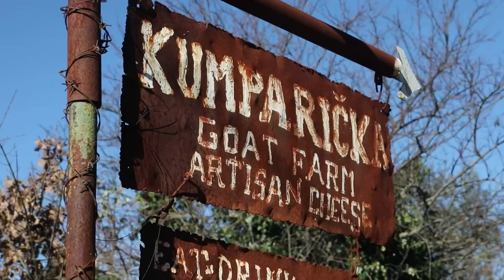Koze na farmi Kumparička slade se odbačenim božićnim jelkama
Koze na farmi Kumparička kod Marčane slade se odbačenim božićnim jelkama. Naime nakon što građani skinu kuglice sa svojih božićnih jelki, drvca odbace, a radnici pulske Herkulane ih skupe te dostave na farmu gdje je to kozama post-novogodišnja poslatica. Vlasnik Kumparičke Ales Winkler kaže da im to nije uobičajena hrana nego više kao desert koji sadrži dosta vitamina C i da ga koze jako vole.